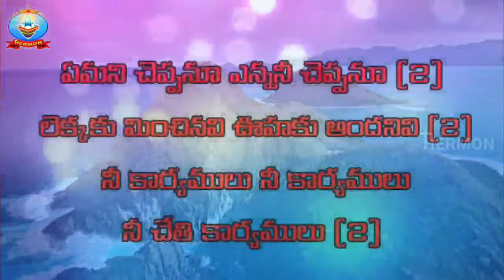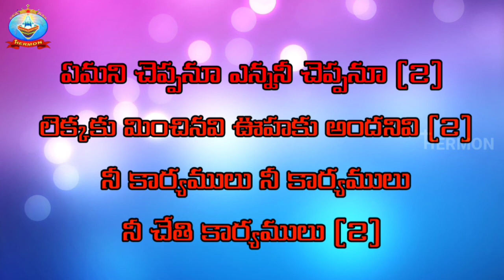ఏమని చెప్పనూ ఎన్ననీ చెప్పనూ లెక్కకు మించినవి ఊహకు అందనివి నీ కార్యములు నీ కార్యములు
యెహోవా ఆశ్చర్యకార్యములు చేసియున్నాడు ఆయననుగూర్చి క్రొత్తకీర్తన పాడుడి ఆయన దక్షిణహస్తము ఆయన పరిశుద్ధ బాహువు ఆయనకు విజయము కలుగజేసియున్నది. (కీర్తనల గ్రంథము 98:1)